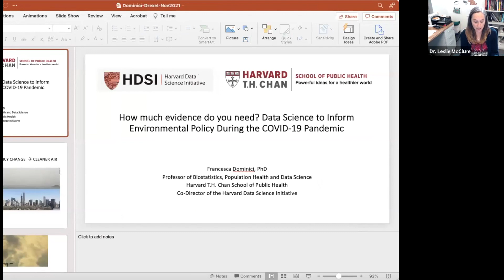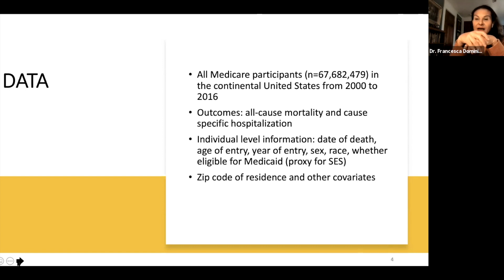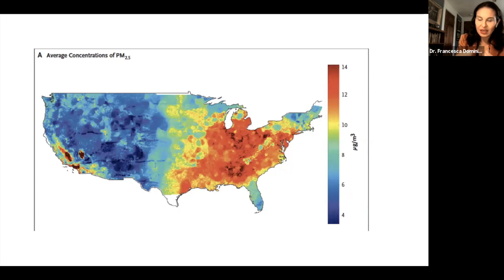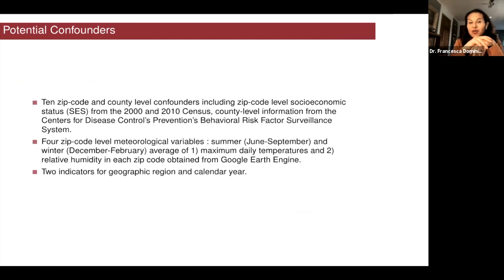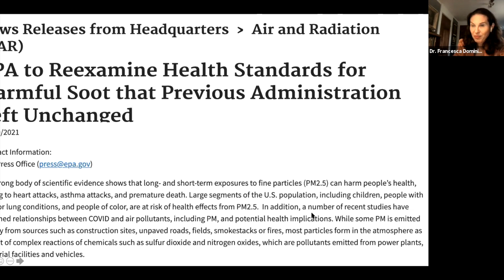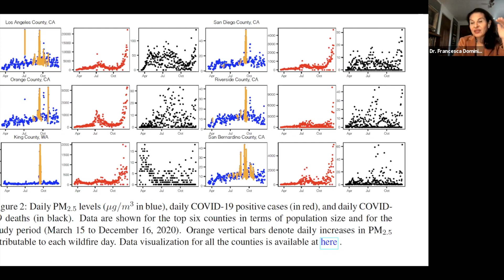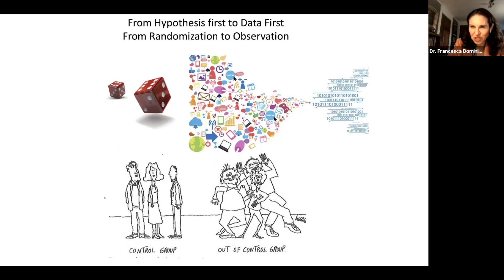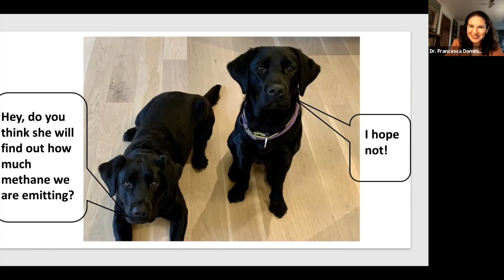Population Health Spotlight Series ft. Dr. Dominici | Climate, Justice, and Health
Speaker: Francesca Dominici, PhD, professor of biostatistics at the Harvard T.H. Chan School of Public Health and co-director of the Harvard Data Science Initiative.

Talk Title: "How much evidence do you need? Data Science to Inform Environmental Policy During the COVID-19 Pandemic”

Learning objectives:
-Key ideas on how to build a research data platform to assess the health impacts of environmental exposures
-Basic principles of causal inference
-Data visualization for environmental justice

This year's theme: Climate, Justice, and Health